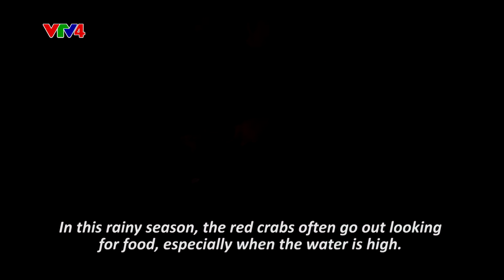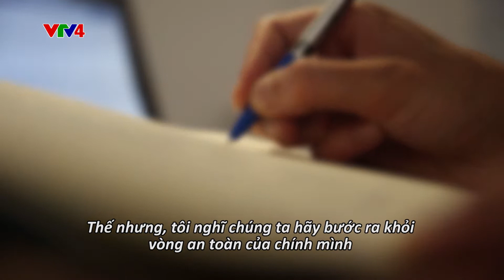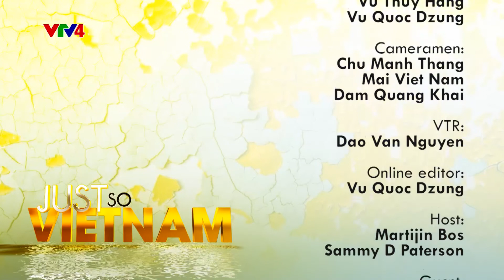Just So Vietnam - Số 5